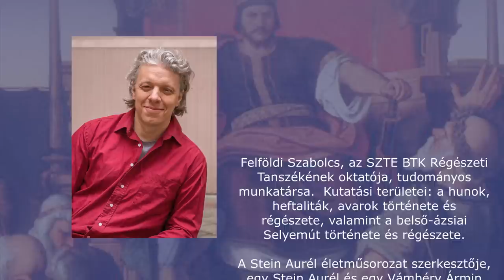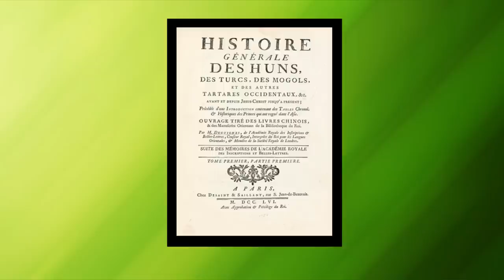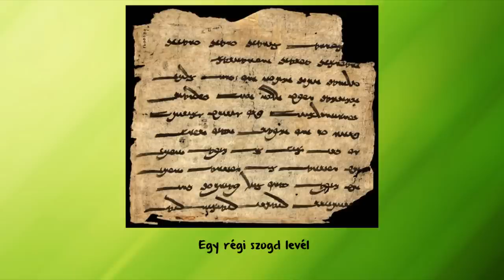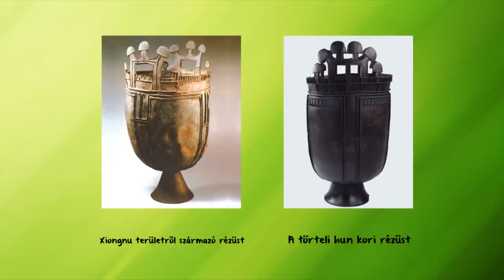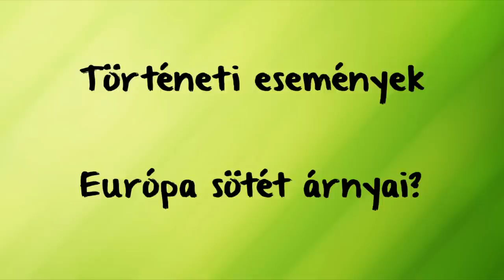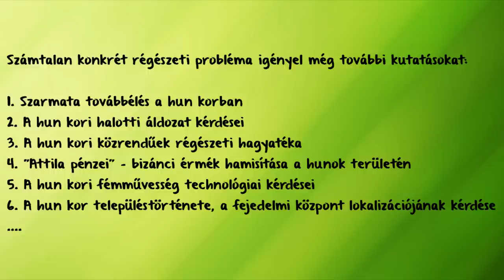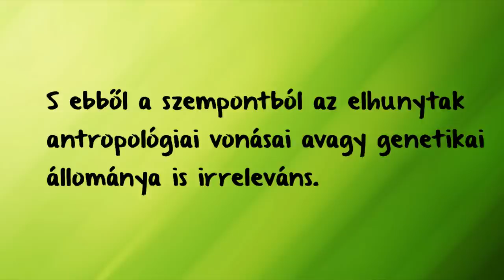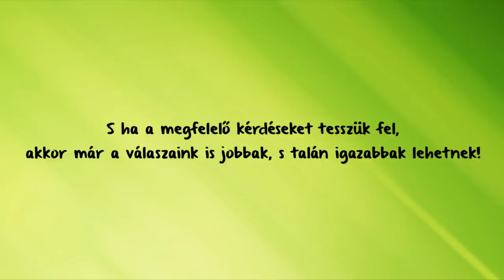AudMax esték | Felföldi Szabolcs: Ki kicsoda a steppén? Ázsiai hunok, európai hunok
SZTE BTK, Auditorium Maximum, 2018. március 7.